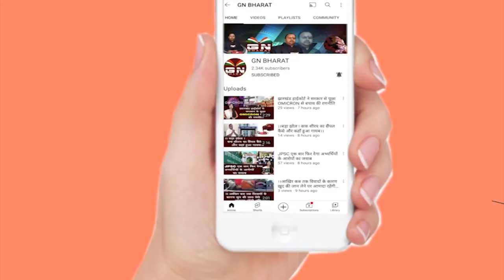जनता के बीच में जाकर मुख्यमंत्री हेमंत सोरेन उनकी समस्याओं से हो रहे हैं रूबरू